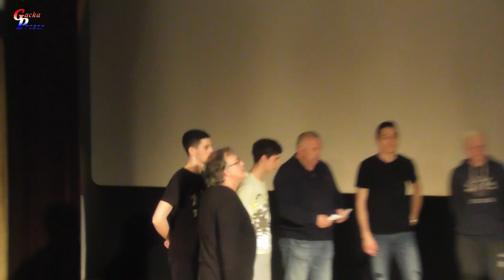Završni koncert polaznika seminara /Otočac, 01.03.2020./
Završni koncert polaznika seminara glazbeno plesne kulture dinarskog područja, Otočac, 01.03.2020.